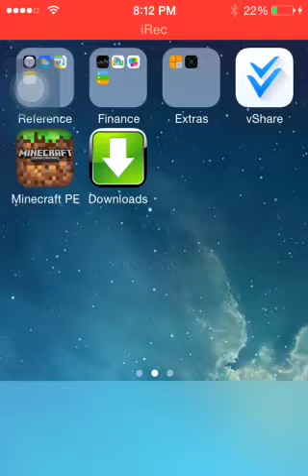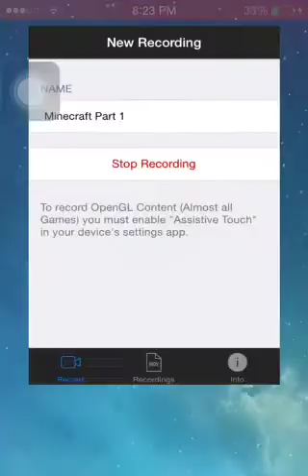Minecraft part 1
Sub like and stay bored